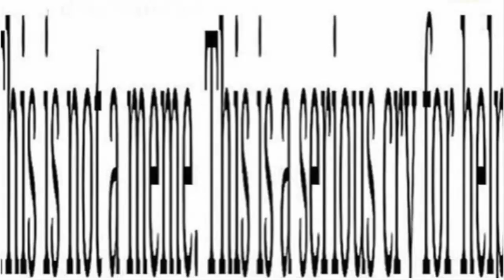spiderman pizza theme but a new layer is added every second for a minute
R U N N I N G O U T O F I D E A S
P L E A S E H E L P M E